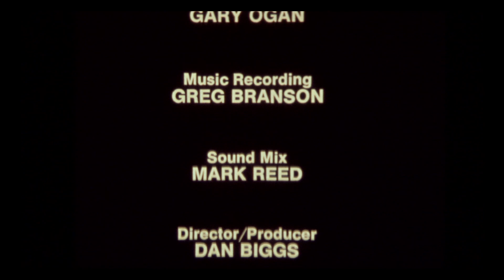Sorry Partner You Lose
A drifter cowboy meets up with a mechanical gunfighter. The out-come is not good. Produced/Directed by Dan Biggs.